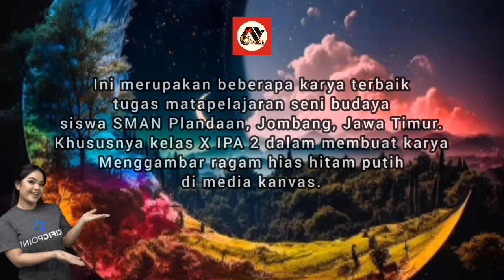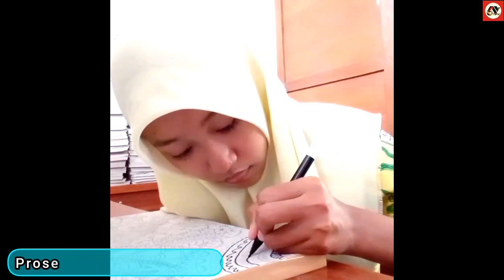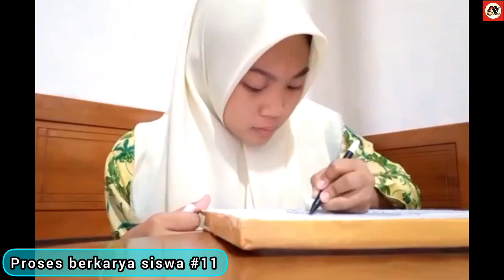Cuma spidol hitam / Karya terbaik / Ragam Hias / Part 2 / seni budaya / X IPA 2 / SMAN Plandaan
Ini merupakan beberapa karya terbaik
tugas matapelajaran seni budaya
siswa SMAN Plandaan, Jombang, Jawa Timur.
Khususnya kelas X IPA 2 dalam membuat karya
Menggambar ragam hias hitam putih
di media kanvas.

These are some of the best work
cultural arts subject assignments
students of SMAN Plandaan, Jombang, East Java.
Especially class X IPA 2 in making works
Black and white decorative drawing
on canvas.